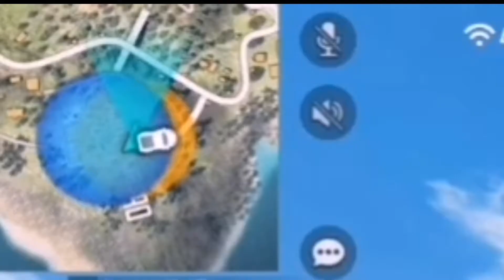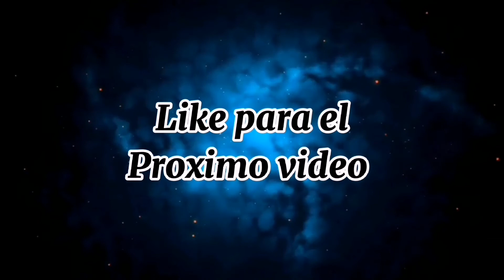LA HABILIDAD MAS MOLESTOSA PARA MI!! 😭😠 / JUNIOR VL FREE FIRE